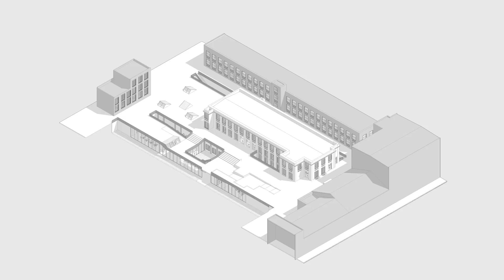Conservatorio de danza, Spinnerei, Leipzing - Maffé/Regules Ortiz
Conservatorio de danza, Spinnerei, Leipzing

Catedra Dieguez, FADU, UBA

Estudiantes:
Felipe Maffé
Natalia Regules Ortiz

Docentes:
Maximiliano Ciovich
Luciana Faustini